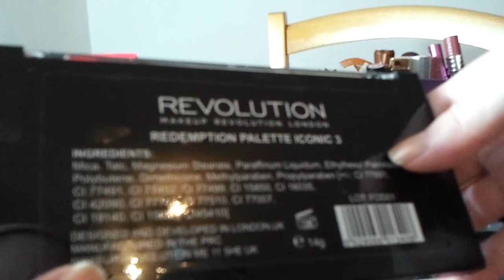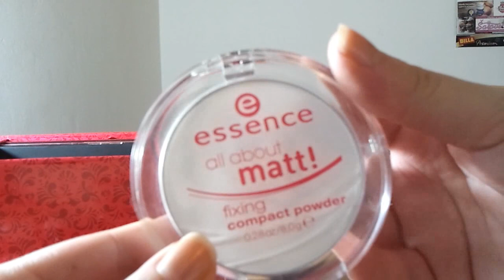ASMR | Šaptanje | Sortiranje šminke | Otvaranje proizvoda, lupkanje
Pozdrav svima! U ovom podužem videu sam sortirala svoju šminku, a većinu proizvoda sam i swatchala. Nadam se da ćete uživati u videu!